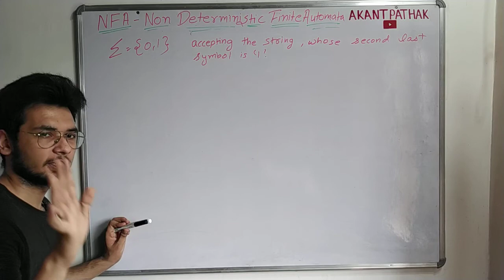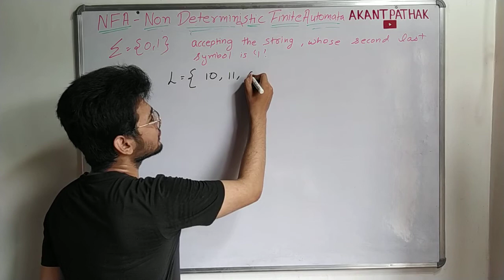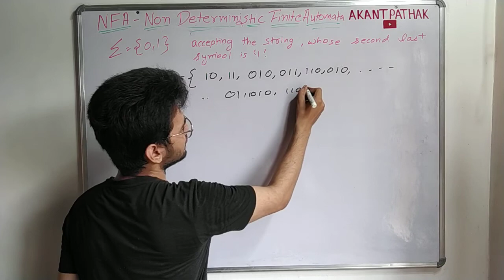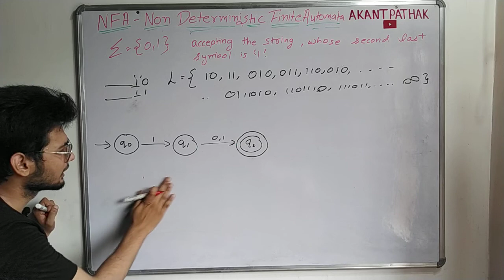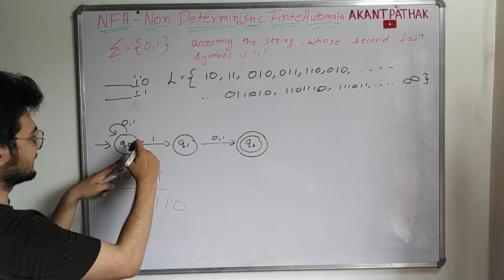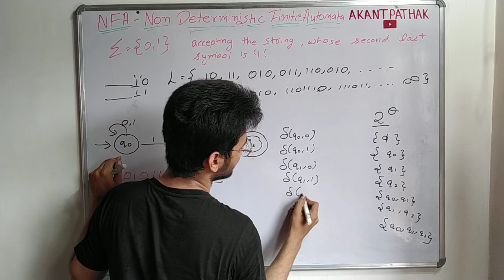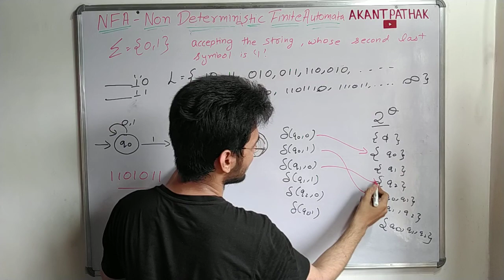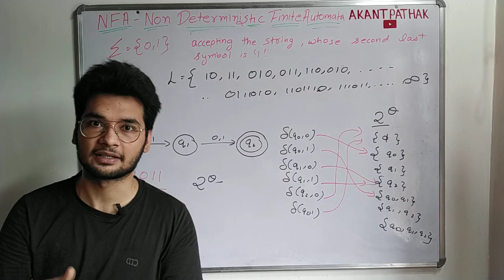Construct NFA - accepting the string whose second last symbol is 1 in hindi || TAFL-21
Playlist of Theory of Automata and Formal Language (TAFL):-

Is video mai...hmne cover kia hai..
Nfa ko construct krne ko dekha hai..

Aur saath hi saath poori playlist ka link upr dia jisse ap aur bhi videos dekh skte hai...
Humare channel mai computer science and application related videos rehti hai...
Iske saath student tips tricks..study se related content rehta hai.